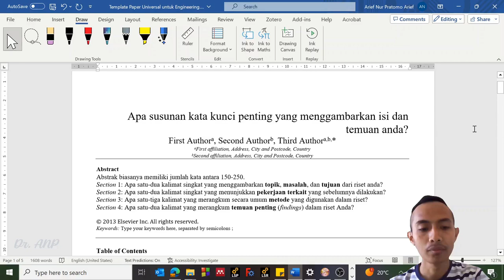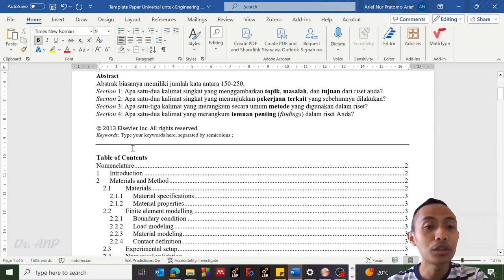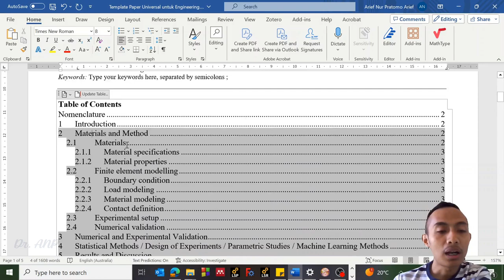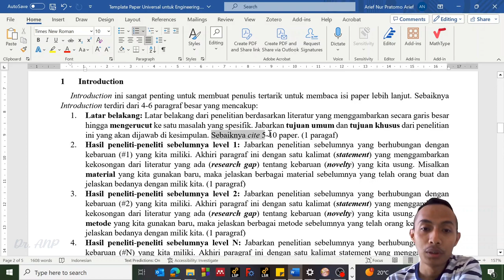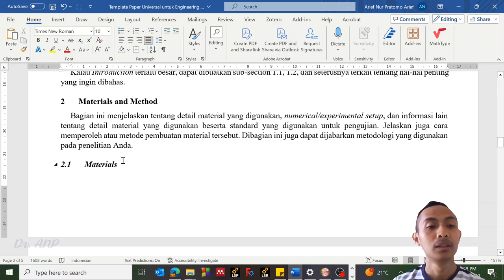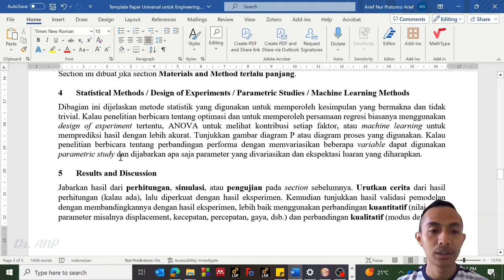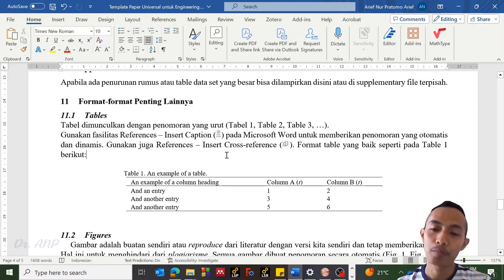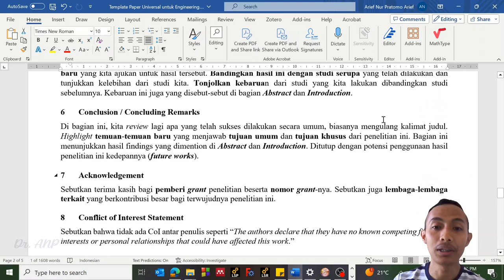Gak Nyangka, Ternyata Simple Membuat Paper Berputasi Tinggi!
Semoga bermanfaat.